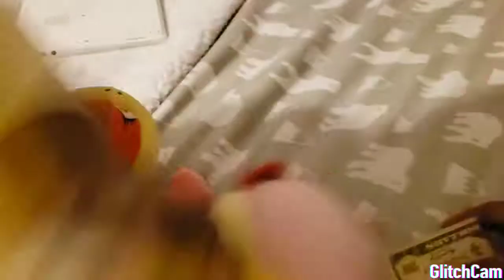Roy's girlfriend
Also Christmas video coming out